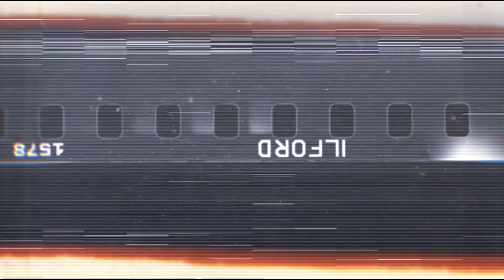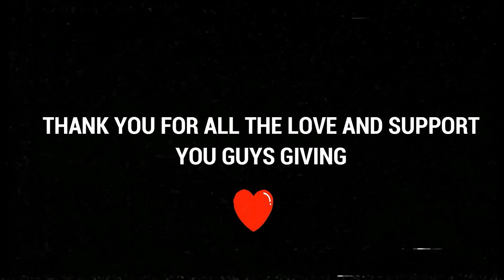INTENSE BANK ROBBERY WITH STAR ANONYMOUS - GTA 5 GAMEPLAY - MRJAYPLAYS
Gaming PC Specs:

💻  CPU - AMD Ryzen R9 3900X 12-Core @4.0ghz
💻  GPU - MSI RTX 3060Ti 8GB
💻  RAM - 32 GB Corsair Vengeance Pro RGB @3600mhz
💻  HDD - 2TB (Firecude SSHD + Western Digital 1TB)
💻  LCD - AGON 1440p 165hz Gsync Gaming Monitor (Main Monitor)
💻  LCD - BENQ 24' 1080p 60hz (Second Monitor)
💻  Mouse - Logitech G pro + Logitech G pro Wireless
💻  Headset - CM MH650
💻  Keyboard - Razer Ornata Chroma RGB
💻  Webcam - Logitech C922 1080p HD

Streaming PC Specs:

💻 CPU - AMD Ryzen 3600X 6-Cores @4.0ghz
💻 GPU - Gigabyte RTX 2080 Ti 11GB
💻 RAM - 16 GB Corsair Vengeance Pro @3200mhz
💻 SSD - Samsung 1TB NVMe M.2 SSD 980
💻 LCD -  ASUS 24' 1080p 60hz
💻 Keyboard - Asus TUF Gaming RGB

mrjayplays,jayplays extra,jayplays shorts,jayplays memes,jayplays funny moments,mrjayplays gta 5,gta 5 role play india,gta 5 role play pakistan,gta 5 in hindi,gta 5 in urdu,gta 5 mrjayplays,gta 5 with star anonymous,gta 5 star anonymous,gta 5 star anonymous 360,gta 5 desi gabru,gta 5 gameplay in hindi